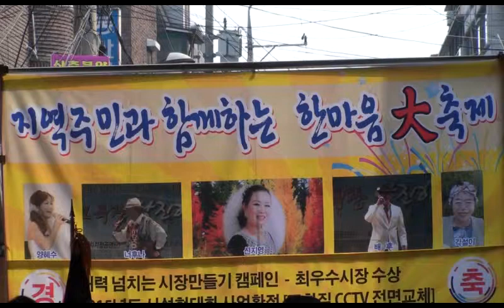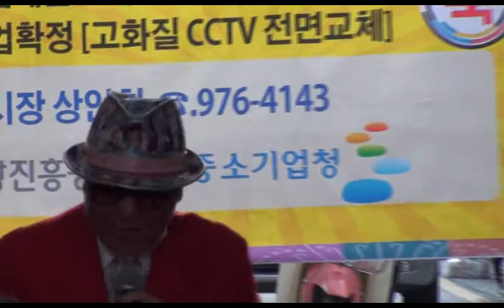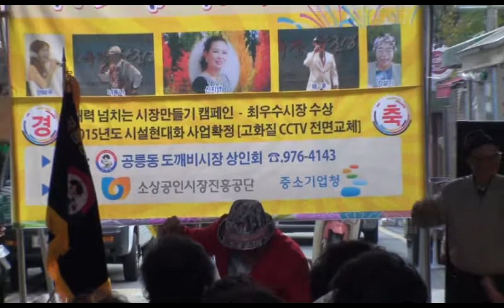가수 너후나 - 유리벽 사랑 / 공릉동 도깨비 시장 고객맞이 한마음 대축제 공연 2014.11.6